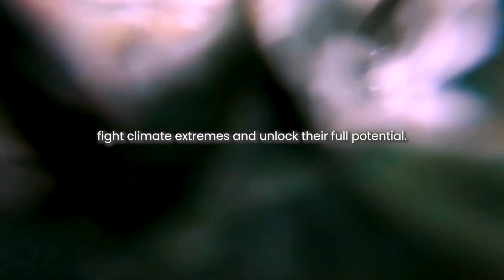From fjord to farm - Seaweed harvesting in the Norwegian fjords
🌊 For generations, Norwegian sailors have braved the brutal Arctic Sea to harvest seaweed.
What they’ve known for centuries, science is now confirming, algea extract—specifically Ascophyllum nodosum—helps crops:

✅ Thrive under stress
✅ Resist extreme weather
✅ Unlock their full potential

Now a cornerstone of the fast-growing agricultural biologicals industry, this humble seaweed is proving to be anything but ordinary.

“The specialty of this seaweed is its capacity to endure, to adapt, and its resilience,”
Ottorino Biondi, General Manager, ALGEA (a Syngenta company)

**Key moments:**

00:00:20 Life at sea, harvesting algea
00:01:14 How seaweed helps crops thrive under stress
00:01:34 What are biologicals?

Featuring:
Andreea Popa, Head of Strategy, Biologicals and Seedcare, Syngenta
Oddmund Hestvik, algea harvest operator

From fjord to farm, — this ocean-grown miracle is transforming the way we grow food.

At Syngenta, we’re proud to lead the charge in natural solutions that make agriculture smarter, stronger, and more sustainable.

🌱 The future of farming? It might just start in the sea.

🤝 Meet the people engaged in turning seaweed into a tonic for crops and explore the history and culture of collecting Norwegian seaweed for use in agriculture: